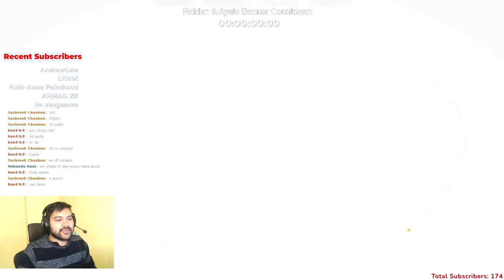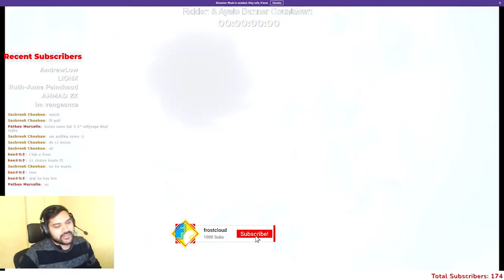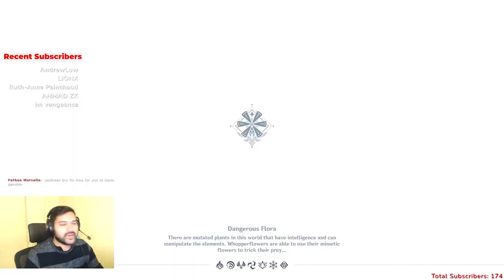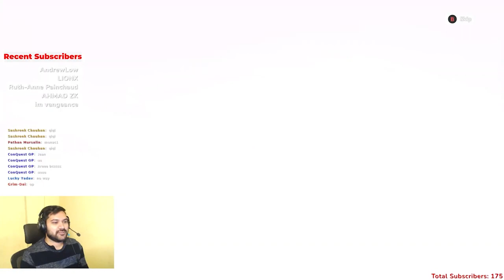It's Different When I Pull | My Summons Went kind of like this ;)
▼ EXPAND ME ▼

Join me live for a whole Lot of Genshin fun!!

UPI : shawnfrst@ybl

Timestamps
00:00 Intro
00:30 kenかねき Summons
03:10 Sashreek Chauhan Summons
04:20 Frostcloud Summons
08:37 Outro

About frostcloud 👦🏻
• shawn frost
• 26

🖥️ PC Specs
CPU : i7 6700K
Motherboard: Gigabyte GA-Z170X-Gaming 7
RAM : 32 GB KINGSTON 3200Mhz DUAL CHANNEL
GPU : ZOTAC 2060 SUPER AMP EXTREME
Case: NZXT H510 Flow
MIC : Logitech G Pro X
Mouse: Logitech G503 Wired
CAM : Logitech c922 Pro Stream
Gamepad : Nacon PS4 compatible See through Edition